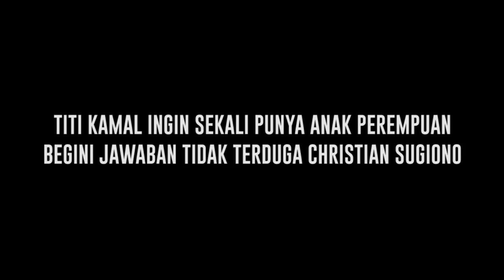Terjawab! Titi Kamal dan Christian Sugiono Ungkap Rahasia Menjaga Hubungan Rumah Tangga - Cumicam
Pasangan selebritis Titi Kamal dan suaminya Christian Sugiono mengapresiasi pujian yang diberikan padanya. Di usia 13 tahun pernikahannya keduanya disebut sebagai pasangan selebrits couple goal. Lantas apa rahasia di balik kelanggengan rumah tangga keduanya yang selama ini tidak diketahui oleh banyak orang?